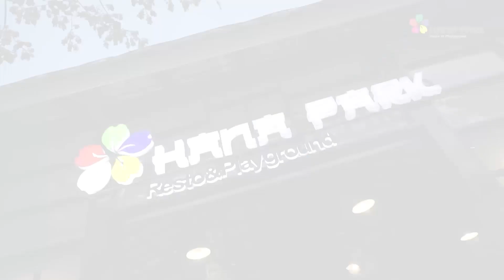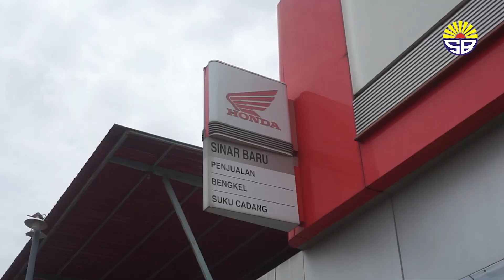Potret Suporter Unik Madura United di Tribun | Madura United Vlog Competition #38